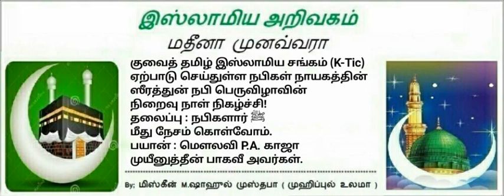54 - நபிகளார் (ஸல்லல்லாஹு அலைஹி வஸல்லம்) மீது நேசம் கொள்வோம்.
*குவைத் தமிழ் இஸ்லாமிய சங்கம் (K-Tic)* ஏற்பாடு செய்துள்ள *நபிகள் நாயகத்தின் ஸீரத்துன் நபி பெருவிழாவின் நிறைவு நாள் நிகழ்ச்சி!*

13ம் ஆண்டு ஸீரத்துன்
நபி ஸல்லல்லாஹு அலைஹி வஸல்லம் அவர்கள்.
பயான்
மெளலானா மெளலவி அல்ஹாஜ்
P.A. காஜா முயீனுத்தீன் பாகவி
பேராசிரியர் உஸ்மானியா அரபிக் கல்லூரி
மேலப்பாளையம், திருநெல்வேலி